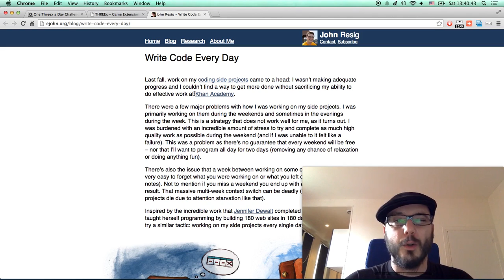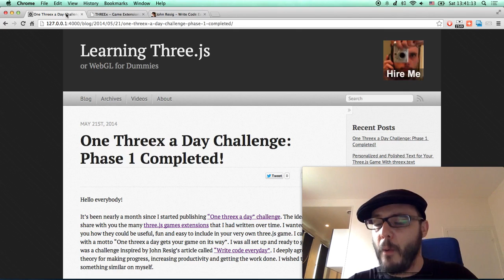One Threex a Day Challenge: Phase 1 Completed!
In this screencast we are gonna talk about Phase 1 of the One Threex a day challenge.